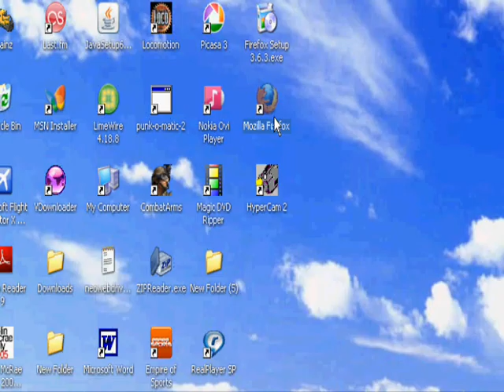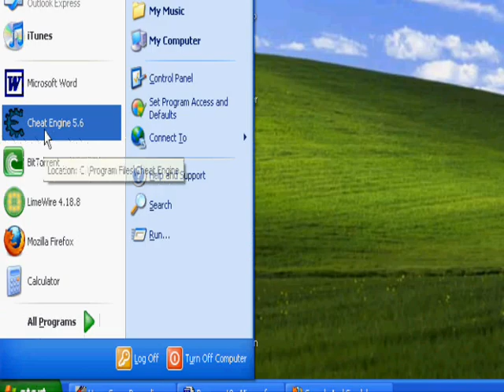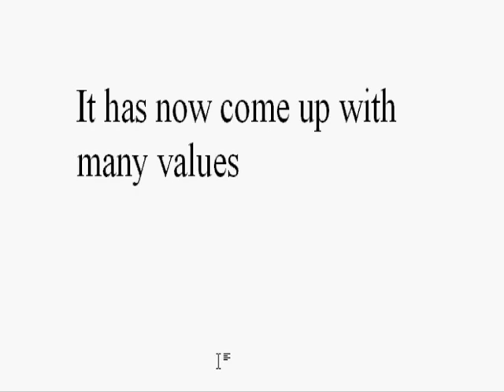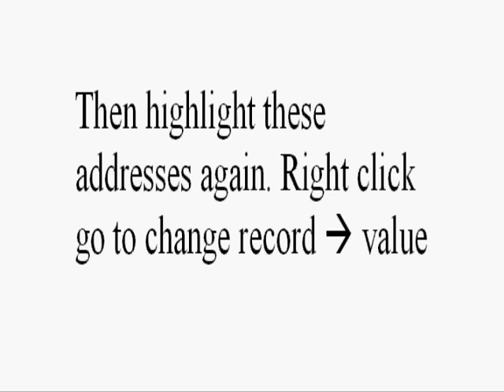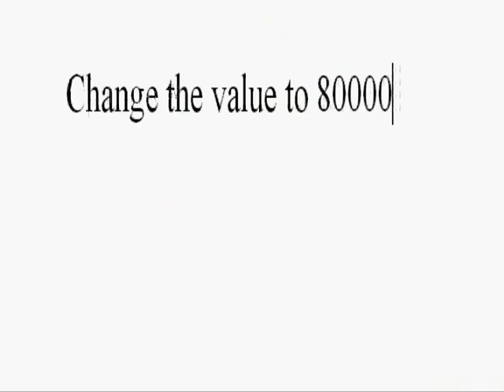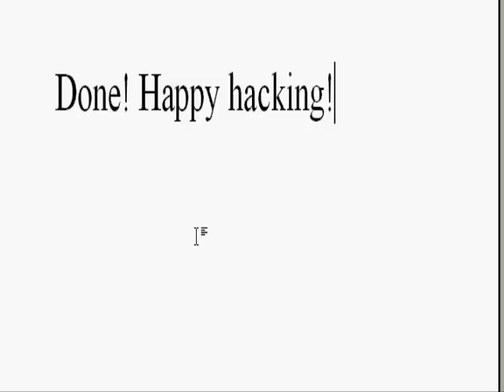How to hack swords and sandals 2 with cheat engine 5.6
In this video i will show you how to hack swords and sandals 2 using cheat engine version 5.6.